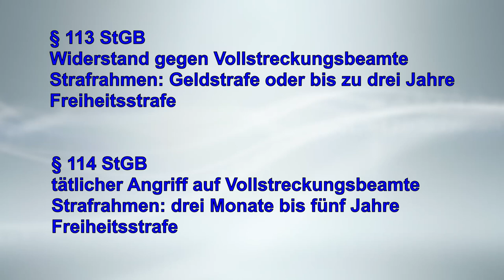Polizei-Einsätze filmen - was ist erlaubt und was nicht?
Ob bei Unfällen, Festnahmen oder neuerdings immer häufiger bei „Querdenker“-Demonstrationen – Smartphones sind schnell gezückt und filmen die Einsätze der Polizei. Doch ist das überhaupt erlaubt? Und darf man diese Videos dann in sozialen Netzwerken veröffentlichen? Was ist mit Kunsturheberrecht? Persönlichkeitsrecht? Vertraulichkeit des gesprochenen Wortes? Welche Paragraphen regeln all das und welche Strafen drohen? Unser stellvertretender Landesvorsitzender Thorsten Grimm klärt anhand eines beliebig gewählten Videos, wie es sie zuhauf im Internet zu finden gibt, auf.